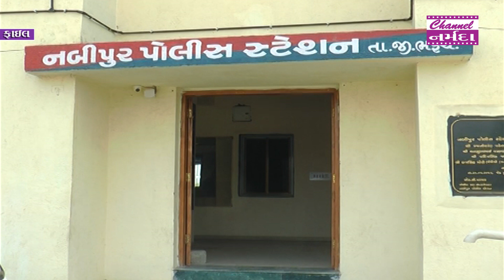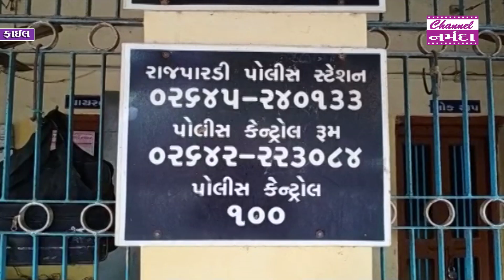ભરૂચ જિલ્લામાં ત્રણ માર્ગ અકસ્માતમાં બાળક સહીત ત્રણ લોકોના મોત...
નર્મદા સમાચાર
આપની પોતની ચેનલ : ચેનલ નર્મદા